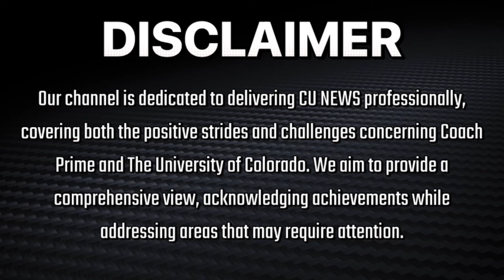🚨Colorado Buffaloes Fans Is DESPERATELY Waiting On Warren Sapp To Join Coach Prime Staff‼️